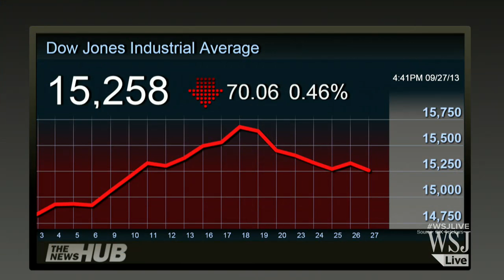Washington Turmoil Spooking Business World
Washington's budget standoff is spooking businesses and consumers, threatening the recovery even if lawmakers avoid a government shutdown or a potentially catastrophic default on the nation's debt. Sudeep Reddy joins the News Hub. (Photo: Getty)